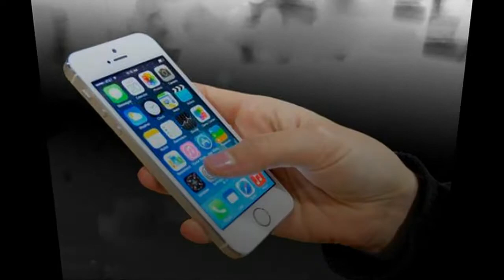GOOD NEWS : Government to Launch Ezy Gas Cards | ఇక ఈ గ్యాస్ కార్డులు బచ్చేస్తున్నాయి! | Latest News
GOOD NEWS : Government to Launch Ezy Gas Cards. Check Out the full details in this video on ఇక ఈ గ్యాస్ కార్డులు బచ్చేస్తున్నాయి! Exclusively on 70MM Telugu Movie.